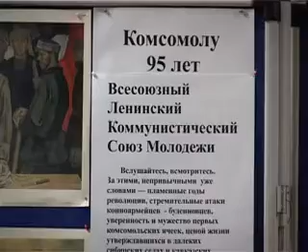Не расстанусь с комсомолом, буду вечно молодым!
Гимн ВЛКСМ пели во вторник в девятнадцатой школе на торжественном собрании, посвященном юбилею комсомольской организации, сообщает